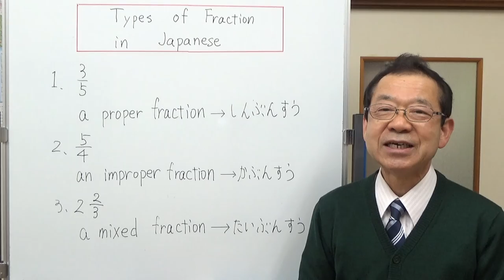Types of Fraction in Japanese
分数の種類を、英語と日本語で説明してみました。